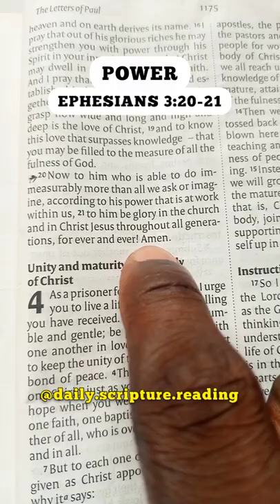Power - Ephesians 3:20-21